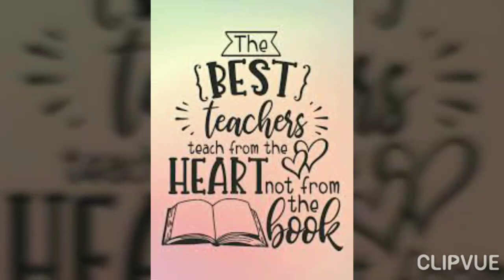TK Al Hamidyah "Selamat Hari Guru 2019"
Islamic montessori pg-kg Al Hamidiyah depok